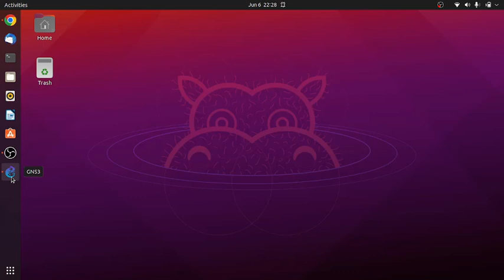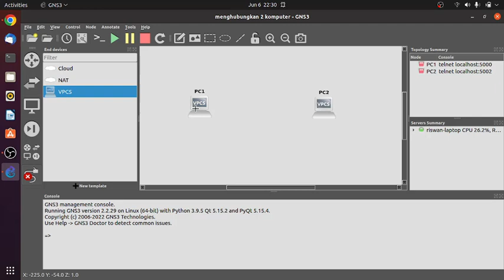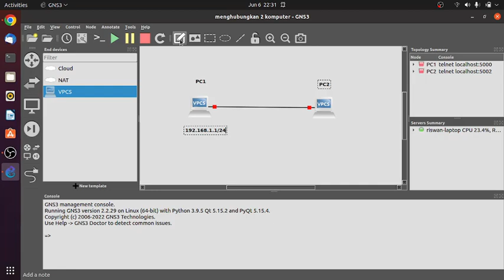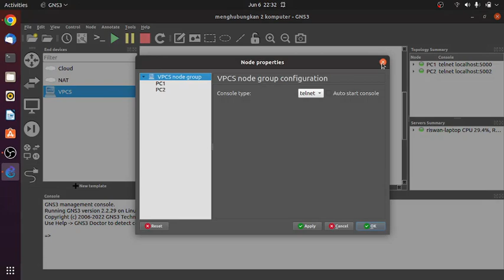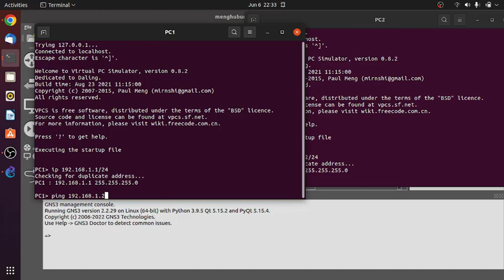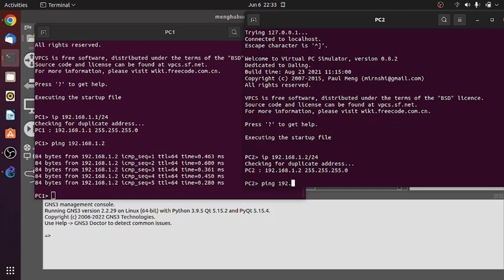CARA MENGHUBUNGKAN 2 KOMPUTER MENGGUNAKAN KABEL LAN (SIMULATOR JARINGAN GNS3)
Video tutorial cara menghubungkan 2 komputer menggunakan kabel LAN (Local Area Network) pada Simulator Jaringan GNS3.
GNS3 adalah salah satu aplikasi simulator jaringan yang bisa diperoleh secara gratis di Internet alias free dan kode sumbernya terbuka (Open Source).